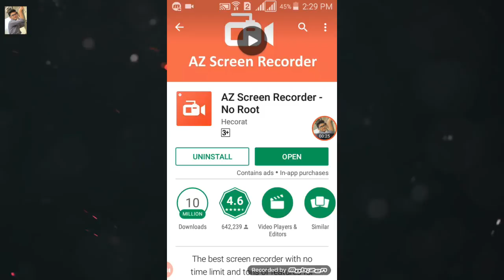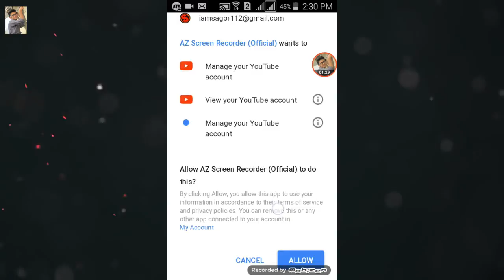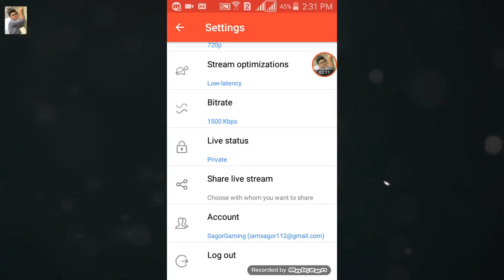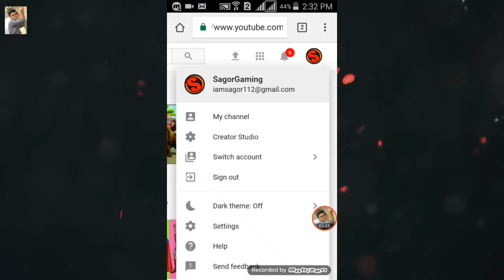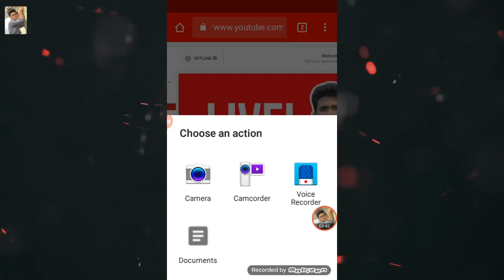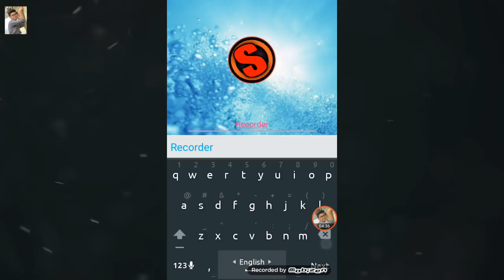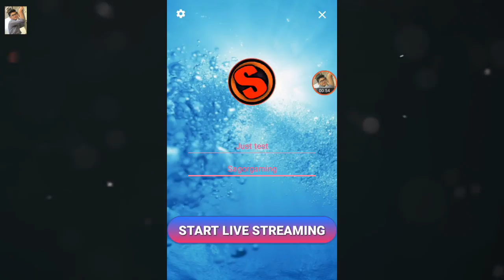[Bangla] Live Mobile Screen on Facebook and YouTube (NO ROOT)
প্নিজ ভিডিওটিকে লাইক, কমেন্ট, শেয়ার করে আমাকে সাপোর্ট করুন

আরো ভিডিও দেখুন :
ছবি থেকে যেকোন অংশ মুছে ফেলুন এন্ড্রয়েডের মাধ্যমে খুব সহজেই

এই অসাধারন অ্যাপগুলোকে একবার হলেও আপনাদের ব্যবহার করে দেখা উচিত

সেরা ৫টি নতুন হ্যাকিং অ্যাপ (রুট ছাড়া) | 5 NEW HACKING APPS For ANDROID Without ROOT!

সত্যিকারের ১০০% 3D গান শুনুন কোন অ্যাপ ছাড়াই | Listen 100% REAL 3D AUDIO in ANDROID without App

সেরা ৫টি এন্ড্রয়েড HD গেমস | TOP 5 HD ANDROID GAMES (January 2018 )

ABOUT MY CHANNEL :
আমার ভিডিওটি দেখার জন্য আপনাদের সবাইকে ধন্যবাদ

©SAGOR - 2018